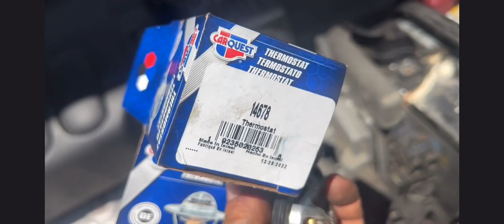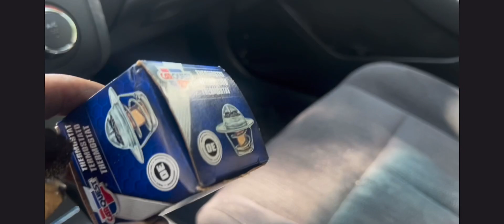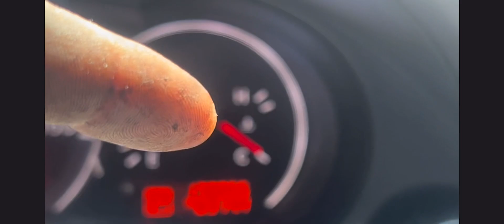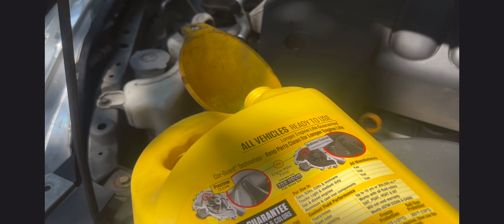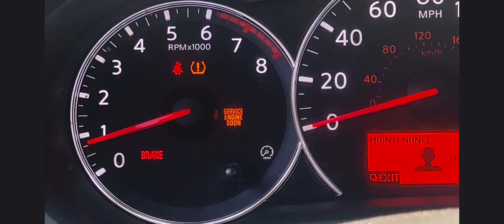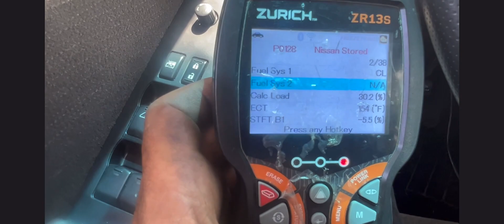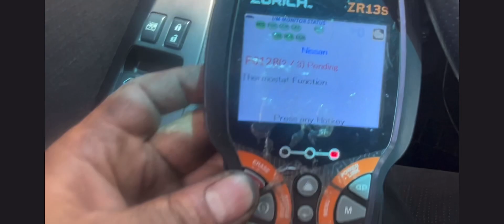2011 Nissan Altima thermostat and the code P0128